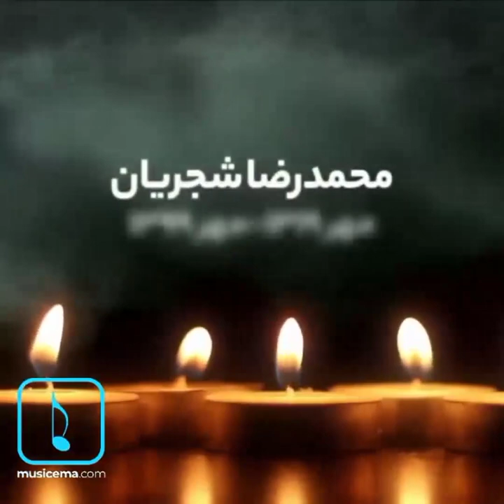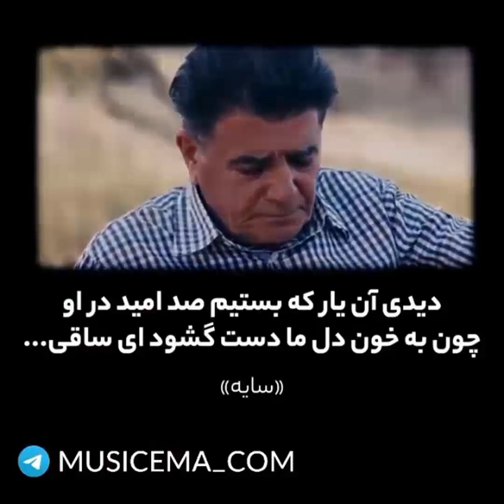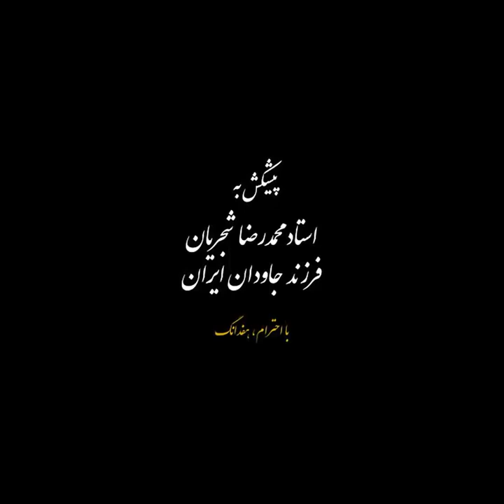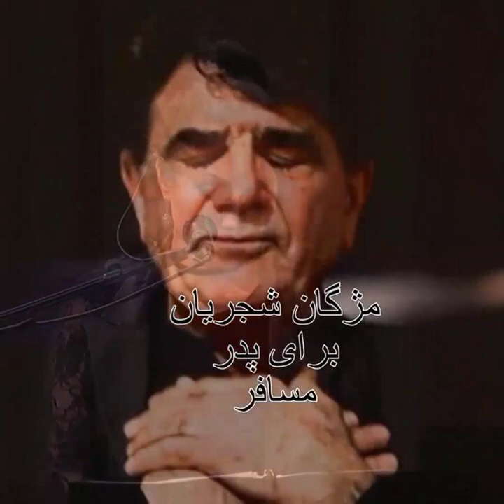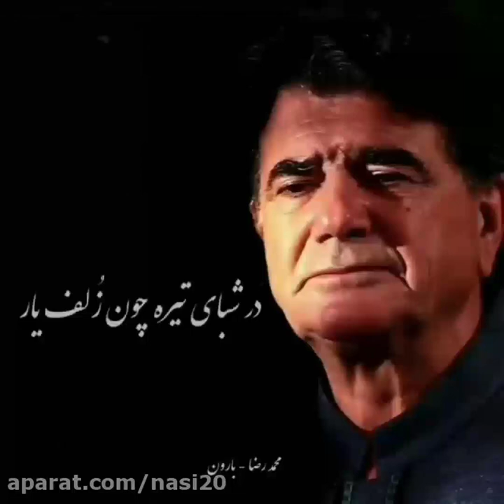"My voice is a part of the ancient culture of Iran-Persia" The great master Mohammad-Reza Shajarian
"My voice is a part of the ancient culture of Iran (Persia). My voice wants to remind people all over the world. What a culture we had, a culture of humanity, a culture of love, peace, and tranquility. And we have no message for people other than friendship, love, happiness in life."
The great master " Mohammad-Reza Shajarian"

Persian singing master Mohammad Reza Shajarian passed away. October 8, 2020. Tehran, Iran.

01:40     شجریان، ابدیت و یک صدا  by Hafdang هفدانگ

17:15     "Morgh-e Sahar" or "Bird of Dawn" (in Mahour)
From Malek osh-Sho'arā Bahār or the king of poets »compositions
The first clause:
O, Bird of Dawn, moan
Refresh my grief
Break this cage hard and grind it upside down
Come out of the corner of the cage, you nightingale with your wings and feathers tied
Sing the song of human freedom
Oppression of tyrant, oppression of hunter
He has blown my nest
O, God! O sky! O nature!
Enchant us dark dinner...

"Morgh-e Sahar" (Persian: مرغ سحر‎) (translated as Dawn Bird/Bird of Dawn) is an Iranian tasnif written by Morteza Neidavoud and Mohammad-Taqi Bahar in the early 20th century under the influence of the Iranian constitutional revolution. Bahar wrote the poem while he was in prison. It was first recorded in 1927 by Iranoddole Helen or Taj Esfahani. Moluk Zarrabi is also noted as one of the earliest singers recording Morgh- Sahar.[1] Its content deals with political and social issues.

Mohammad-Taqi Bahar (Persian: محمدتقی بهار; also romanized as Mohammad-Taqī Bahār; 10 December 1886 in Mashhad - 22 April 1951 in Tehran), widely known as Malek osh-Sho'arā (Persian: ملک‌الشعراء)

17:58   Come with me dear (همراه شو عزیز)
Come with me dear
Do not be alone despite the pain you have
That this is a common pain
And never separate
Will not be cured

Amir Khosrow Dehlavi »Poetry Divan» Ghazal number one
19:34     It is raining clouds and I am separated from my friend
How can I take the memory of my comforter out of my heart on this day
Cloud and rain and I and my friend are standing to say goodbye
I cry separately, the cloud tears separately, my friend moans separately
In green sprouts and splendid air and lush greenery

20:29 Kurdish
22:30    In the grief of the master, dedicated to the great soul of Shajarian.
The sad song of mourning Lori from dear Master Heshmat Rajabzadeh

26:00  His son; Homayoun Shajarian
27:00  His girl; Mojgan Shajarian
28:00  Rain
28:56  On the way to his father's funeral, Homayoun Shajarian sings: "Rain"

Good luck to you, Master Shajarian!
Part of Ehsan Mohammadi's article

We mourn ourselves.

We have used Master Shajarian as an excuse to cry, to regret. We feel lonely at the departure of someone who has always seemed to stand by us at all times.
Mohammad Reza Shajarian was a mountaineer, he loved nature and flowers and plants, he ate from the products of his garden and orchards and I think he even planted wheat and baked bread from its flour and ... but finally he got cancer. It is a bitter joke of the times. It is a strange world, history is full of them who ate the blood of the people and nothing happened to them!
I also miss Master Shajarian, but I wish each of us lived as much as one-thousandth of what he lived.
He became the pride of music, he wrote calligraphy, he became an excellent cook, he made instruments, he worked as a carpenter, he became more famous to the people than any politician, he was respected all over the world, he was at the peak of 80 years, he raised proud children, he became the voice of his people. They knocked on doors and walls, broke their fast with Master Shajarian's song "Rabna" and ...

Now that he has closed the book of his life after suffering from illness, millions of Iranians are so sad that it seems as if they have lost a member of their family. How many people in this country have lived so happily and ended up so good?

My only regret for him is this strange farewell. That he deserves a more glorious farewell than our silent mourning on social media.

The last word is that the dead one is the one whose name is not well remembered ...

 Mohammad Reza Shajarian is alive until the last day of the world when even one person knows Persian.

Some people are hugged by God, their love is so ingrained in people's hearts that it cannot be erased by any order or frown, Shajarian is one of them.

Congratulations to Mr. Shajarian, you are respected and you are alive in the hearts of the people of this land forever, and we are happy that we lived in your time and enjoyed your voice.